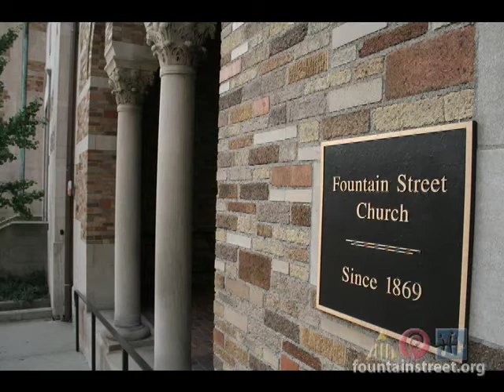The Archives - June 12, 1960 - Part 3 of 3 "The Signs of Humility"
Fountain Street Church, a liberal church in downtown Grand Rapids, Michigan.

This archival audio dates back to June of 1960. Reverend Dr. Duncan E. Littlefair speaks.